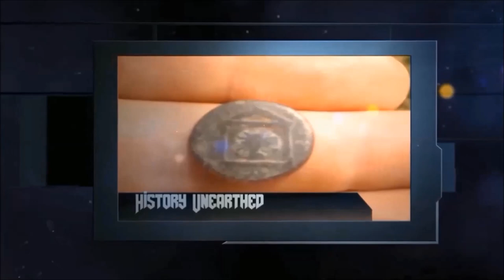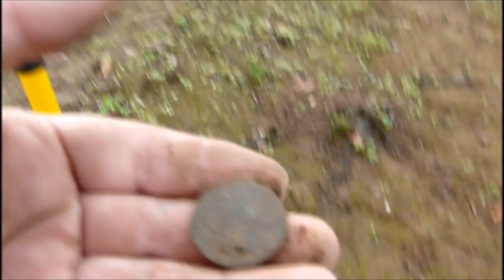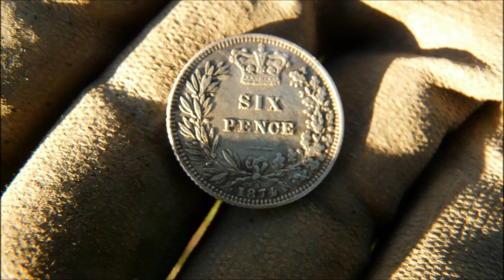TheJohn316UK Metal Detecting (UK) #143 Minelab ETRAC...SILVER FINDS AND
hi all this is a couple of hunts from recently one a midweek hunt with RICHBISS and ashenaya and then a short hunt on saturday afternoon with amanda
i finally found my my silver thimble ive wanted to find for a good while now and amanda also finds her first queen victoria silver coin along with a very nice old spindle whorl

links to these guys channels are